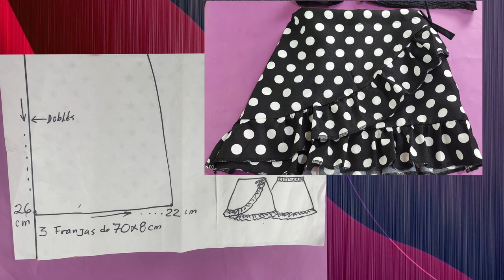DIY Falda paso a paso fácil de hacer